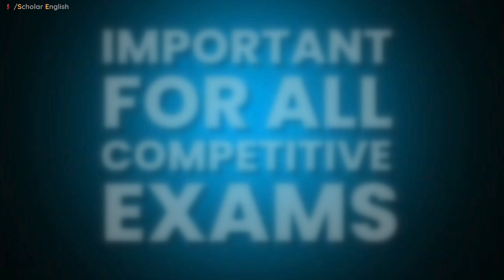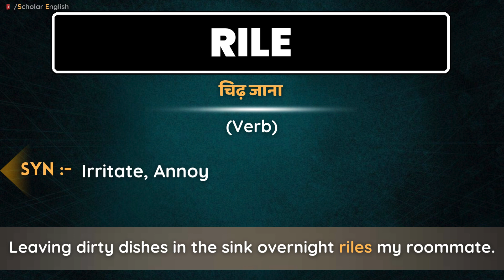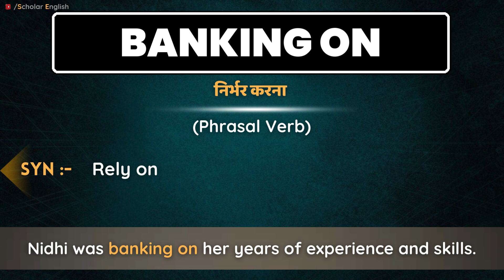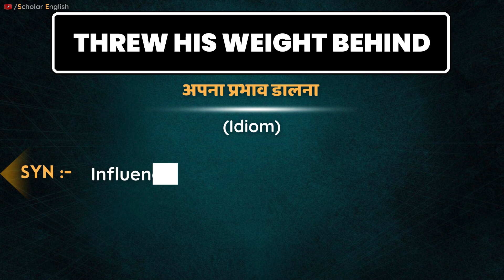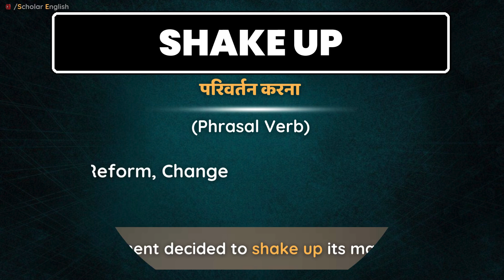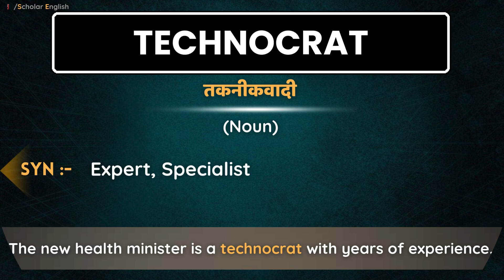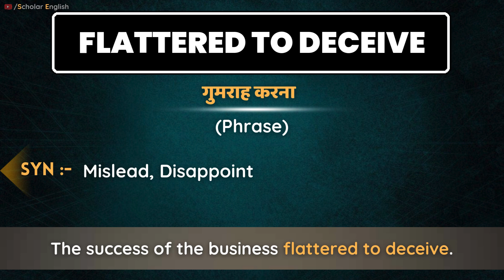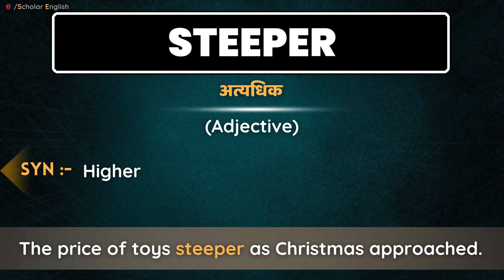The Hindu Premium Vocab Show | English Vocabulary For Competitive Exams | Class #78 | Dipika Kumavat